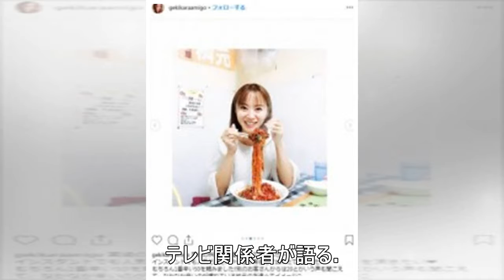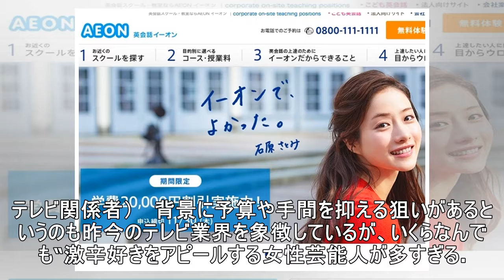キャラかぶりが大渋滞中！「激辛好き芸能人枠」を制するのは鈴木亜美？- 記事詳細｜Infoseekニュース